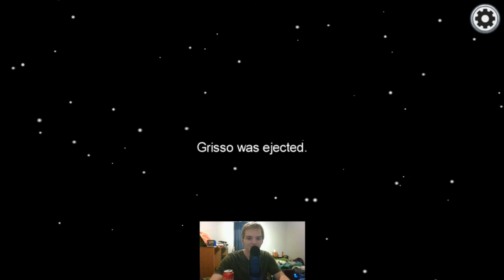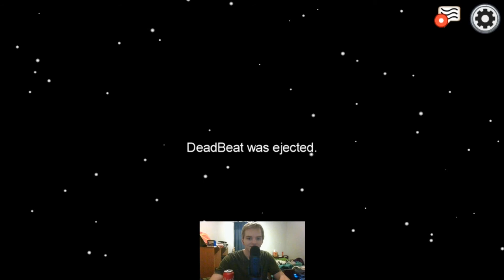IMPOSTER GHOST - AMONG US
Even as a ghost, I help with imposters...